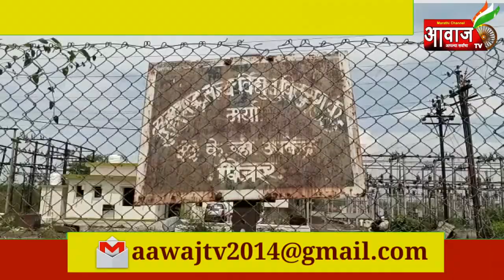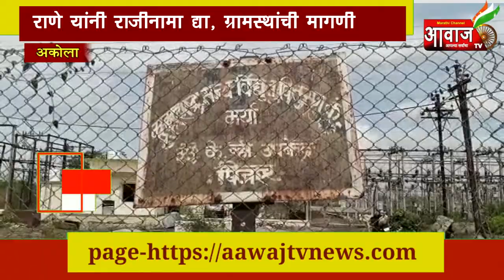Aawaj Tv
अकोला | ग्राहकांची गोची विज कंपनीचा बोगस कारभार